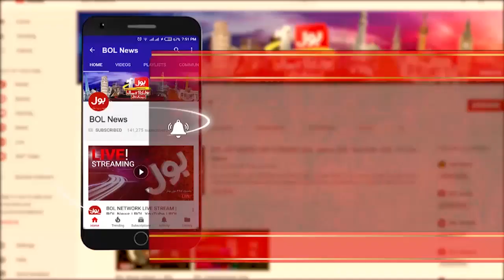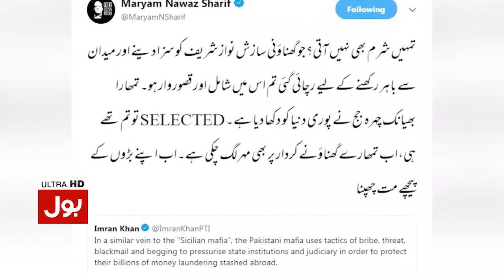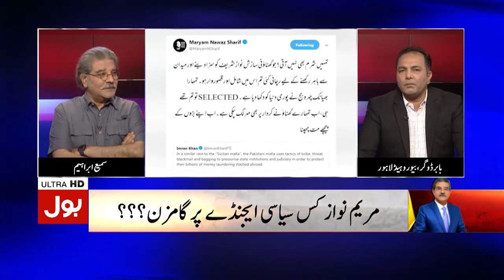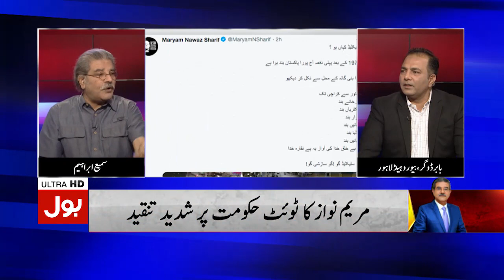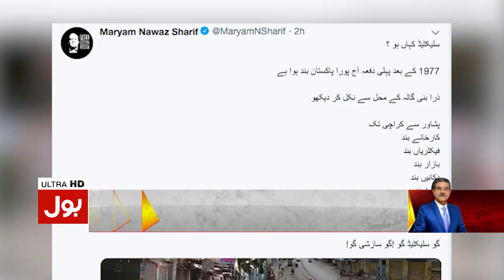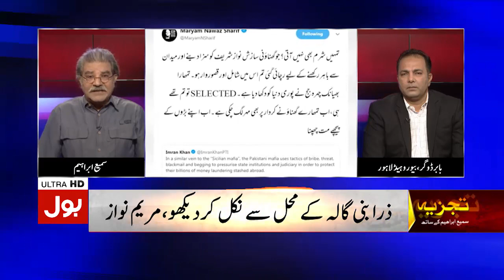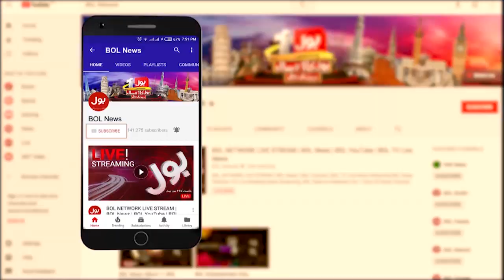Tajzia With Sami Ibrahim Full Episode 13th July 2019 | BOL News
BOL News is Pakistan’s Number One channel known for its quality programs, authentic news, and reliable breaking news. It is Pakistan’s most trusted channel that not only covers news and updates related to Pakistan, but also from around the globe. BOL News is proud of having Pakistan’s top anchors and journalists such as Fiza Akbar Khan, Ameer Abbas, Usama Ghazi, Sumaiya Rizwa, Nazir Leghari , Faysal Aziz Khan and Sami Ibrahim. The channel has no parallel when it comes to live trending news, world news update, or headline news.